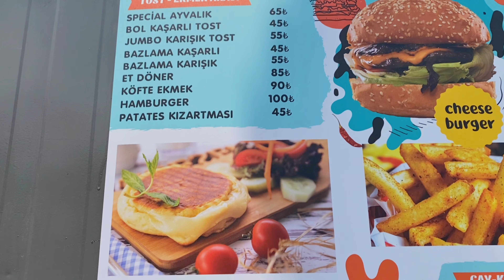Mersin Tatil Vlog | İnanılmaz Bir Silifke Turu | P.1